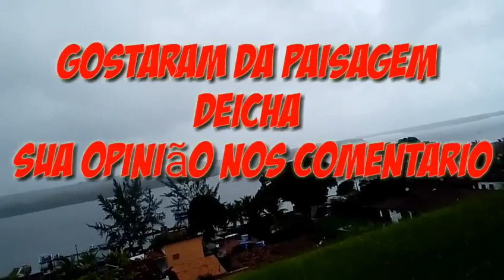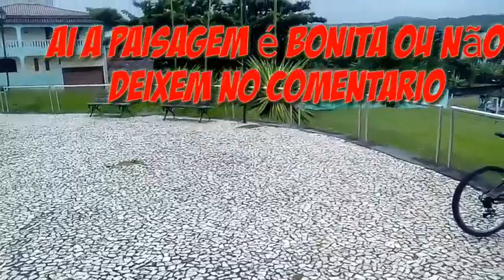Partiu cairú com os amigos🚲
SE ESCREVAR-SE NO MEU CANAL E DA LIKE NO VIDEO PRA AJUDAR